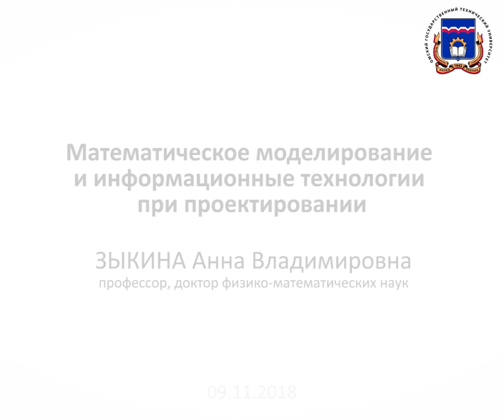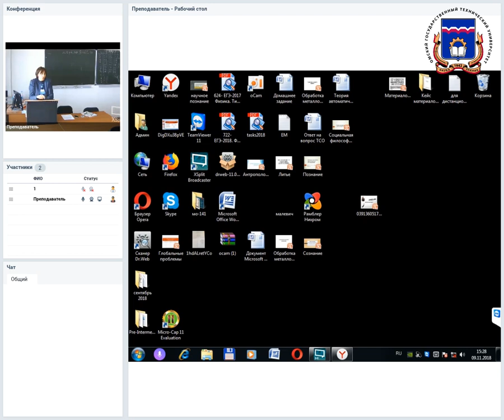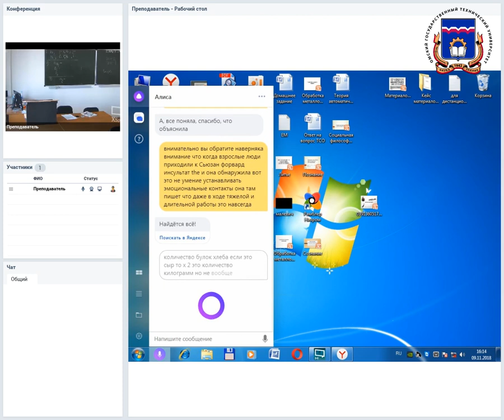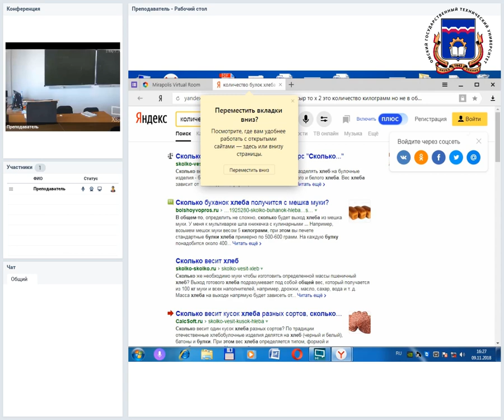Установочная лекция №12 для студентов магистратуры ЗФО.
Установочная лекция №8 для студентов магистратуры ЗФО. Дисциплина : Математическое моделирование и информационные технологии при проектировании.
Преподаватель: Зыкина А.В.